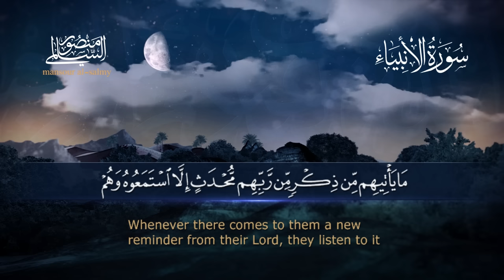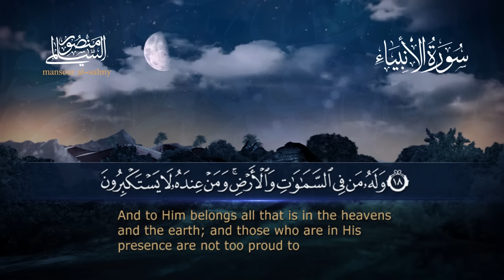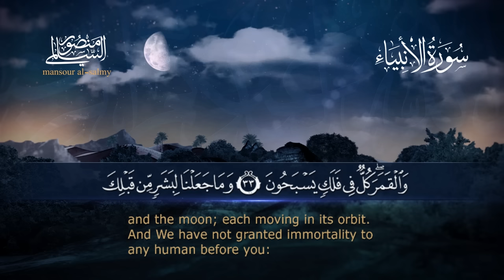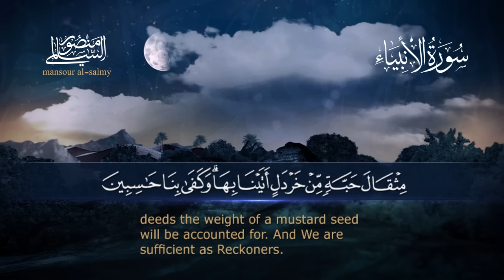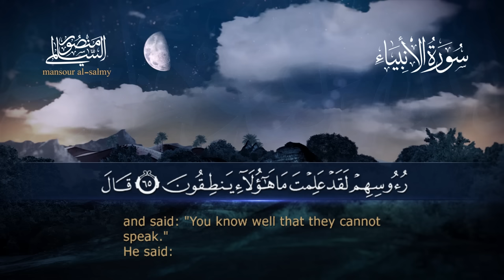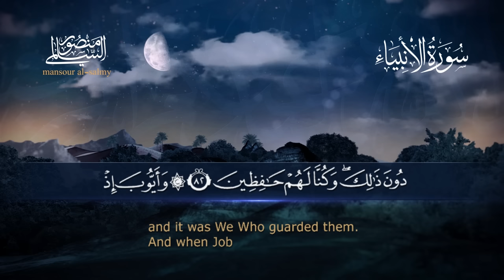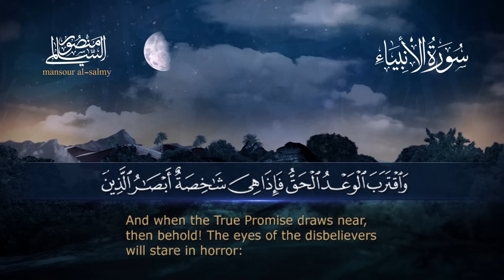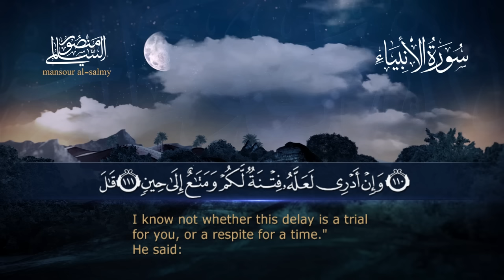سورة الأنبياء || القارئ منصور السالمي 1444هـ Surah al-Anbiya' _ Mansour Al-Salmi